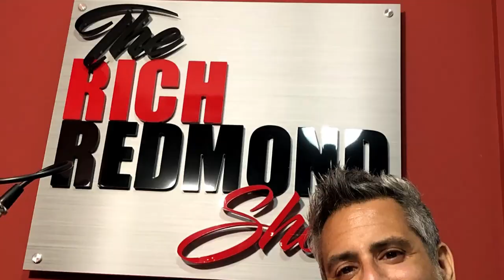"A Drumming Chameleon": Jon Bermuda Schwartz: The Rich Redmond Show: EP 128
Born in Chicago in 1956, drums came into Jon's family from Wm. Ludwig Jr. as a gift to Jon's older brother in return for some advertising work their father did for the drum company. After a family move to Phoenix, Arizona, Jon inherited the kit and began taking formal lessons in 1965. He also listened and played along to the radio hits of the day, as well as albums including everything from Gene Krupa to Elvis, Latin orchestras, and especially the Beatles.
Another family move took the Schwartzes to Los Angeles in 1968, and it was then that Jon decided to be a professional drummer. He continued to take lessons, joined his school's advanced band class and a local junior marching band, and later drummed in a precision marching band where he brushed up on his rudiments.
One such distraction began on September 14, 1980, when Jon was invited by Dr. Demento to be interviewed on his live radio show to talk about the songs he'd submitted years earlier; Jon and his friends were among the first people to have home-made music played on the Dr.'s show at the time. It was there that Jon met "Weird Al" Yankovic, who happened to be answering request lines that night.To date, Al and the band have released fourteen studio albums, most of them reaching Gold and Platinum status with a few Grammy Awards thrown in for good measure. In 2014, the Mandatory Fun album debuted at #1 on Billboard's Top 200 Album chart! They've toured 3 continents, made videos, and appeared extensively in electronic and print media. Jon is also Al's archivist, assembling an unmatched collection of Weird Al's music and appearances on retail and promo audio and video products from around the World. Assorted memorabilia, tour merchandise, personal items, magazine articles, and more than 100,000 concert, studio, tour, and behind-the-scenes photos round out the archive.
In 2020 Jon became a published author with BLACK & WHITE & WEIRD ALL OVER, a coffee-table book featuring his unreleased black-and-white photographs of Weird Al from the early '80s.
There are still gigs and recordings with various local players, but none quite as notorious as Jon's perennial association with Al, which he regards with great pride:
Some Things That Came Up:
-Black, white and Weird
-Taking pics for Al over the years
-Creating sound design
-Getting the parodies to sound exactly like the original
-Getting to record in Michael Jackson's favorite room
-Getting the gig via the Dr. Demento show
-Al puts on a highly produced show
-Playing at the same level as e did 30 years ago
-Al's near misses.
-Working the Bermuda Schwartz name